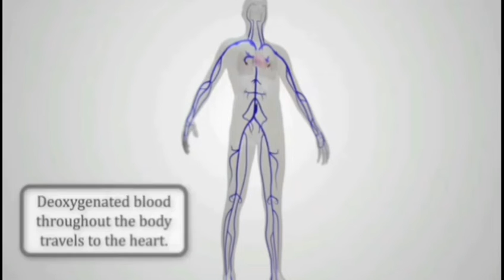क्या आप भी अपने कानो को साफ करते हो warning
Hello freind aaj ki es video me hum baat karne wale
Apke sarir se judi kuch
Anokhi aur rahasyamyee baate
Jinhe aap nhi
Jante ho to video ko pura dekhna
Liye aise hi romachak information leke ata rahta hu
Jo apke phyade ke liye ho aur sayad hi aise baate aapko koi aur batega
To thanku dosto video like jarue karna
Milte h phir yek aise hi romanhak information ke sath
Tab tak ke liye bye bye jai hind wande matram 🙏